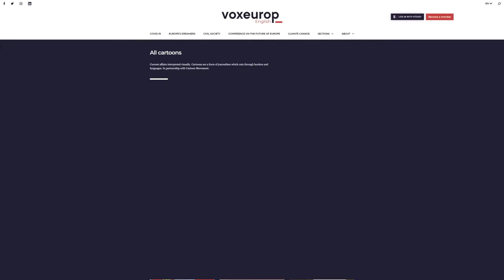Construisons ensemble le nouveau journalisme européen !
Une aventure de presse européenne unique :  60 journalistes européens, 18 nationalités.

Changement climatique, coronavirus, crise des réfugiés. Il n’est plus possible d’appréhender les défis de ce siècle à la seule échelle d’un pays. Notre ambition : inventer un journalisme qui vous donne une perspective européenne. Un journalisme qui nous rapproche et nous permette de construire la suite ensemble.

Des articles traduits en 10 langues, par des pros. Enrichis d’une sélection de plus de 400 sources parmi les meilleurs titres européens. Des dessins de presse au coeur de l’actualité. Des reportages photos aux quatre coins du continent. Une newsletter, chaque semaine, dans votre boite mail.

Nous avons besoin de vous. Devenez membre. Et construisons Voxeurop ensemble.

Réalisation / Montage: SuperPanda Prod